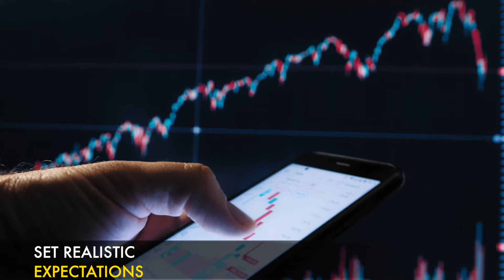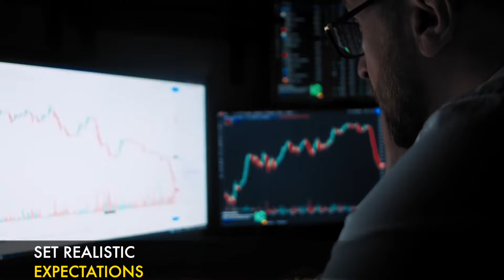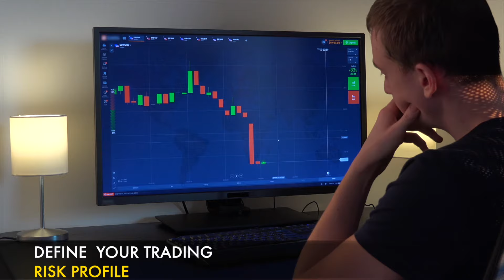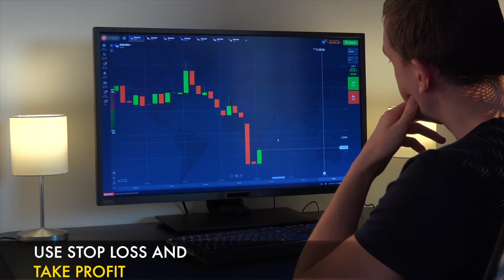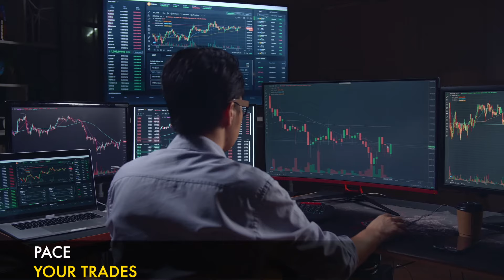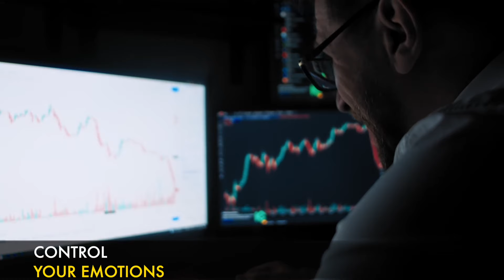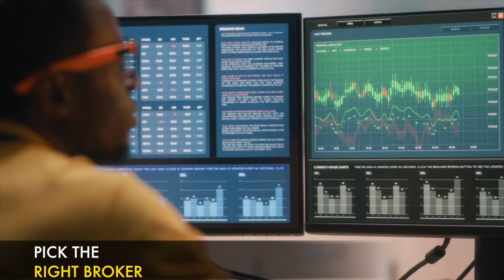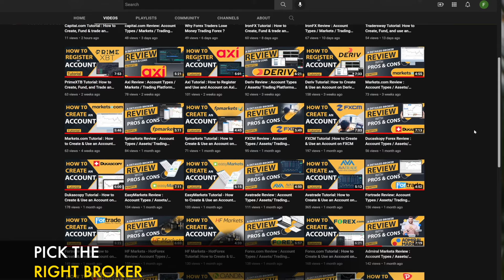How to Become a Successful Forex Trader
Do you want to become a better forex trader? There are certain tips and rules you need to follow in order to increase your chances of winning in the forex market!

As it is known, trading Forex is not as easy as many people might think. According to statistics , close  to 90% of all Forex traders lose money. Learning and understanding how to trade the Forex market is challenging, but following certain rules and tips  will definitely increase your success rate.

In this video we will go over those proven tips and analyze why they are so important. So without further ado let's get to it:

0:00 Intro
0:40 Set Realistic Expectations
1:55 Define Your Risk Profile
3:27 Use Stop Loss and Take Profit
5:05 Pace your Trades
6:10 Control Your Emotions
7:23 Bonus: Pick the right Broker